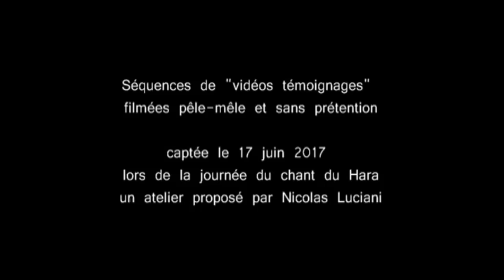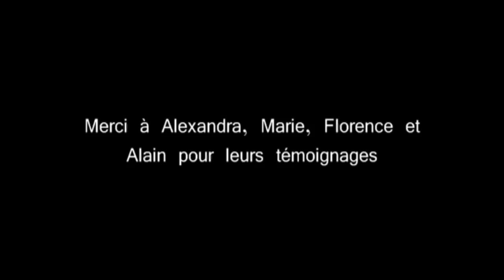Le Chant du Hara - Rencontre avec Nicolas Luciani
Interview de Sophie Redon
Lors de l'Atelier du "Chant du Hara" du 17 juin 2017 à Paris
Captation vidéo d'Estelle Nicoleau

Et le site de Sophie Redon (Thérapeute de l'Âme)